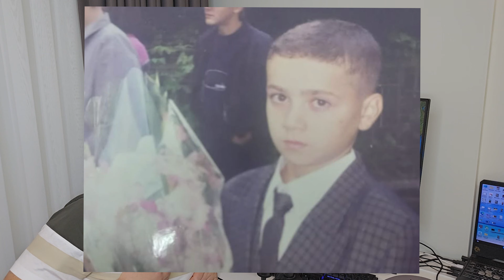МНЕ СТЫДНО| Мне Было 13 лет - ПРОШЛО УЖЕ 19 Лет | Слушаю Свою первую песню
В этом видео я вместе с вами буду слушать свою старую песню которую я записывал еще почти 20 лет назад!